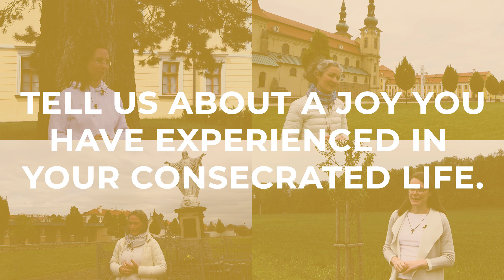In die Welt gesendet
Gottgeweihte Frauen in der Gemeinschaft Emmanuel